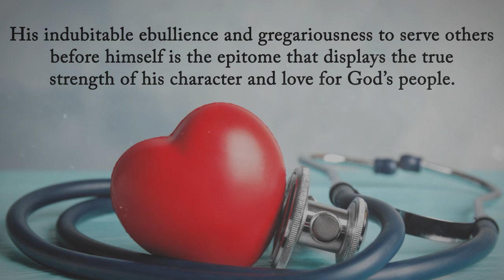Doing the Work of an Evangelist: A Basic Introduction to Evangelism by Dr. Ruel A Lewis, D.D.